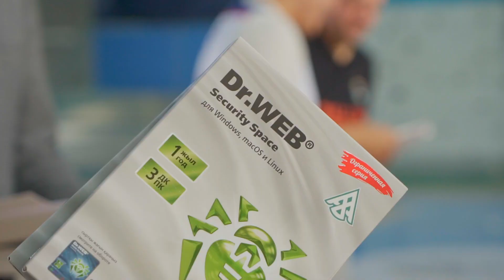Как прошло вручение сертификатов участникам Ball'In Schools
В зале Академии прошли занятия в рамках программы Ball'In Schools, организованные «Астаной» совместно с FIBA.

Цель программы – обучение преподавателей физической культуры, расширение их возможностей продвигать баскетбол среди школьников в веселой и продуктивной манере.

Все участники получили сертификаты.